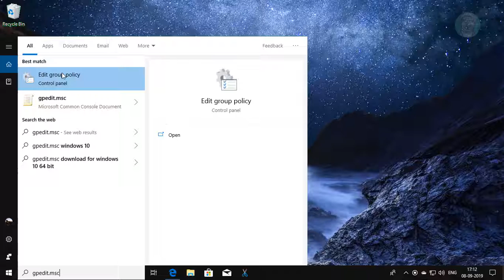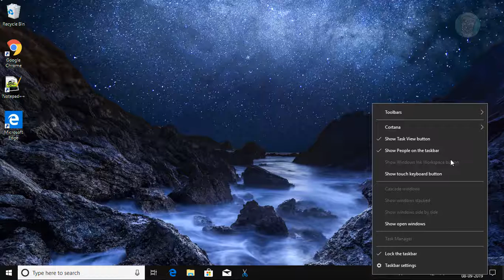How to Disable Windows Ink Workspace on Windows 10 [Tutorial]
This Tutorial helps to How to Disable Windows Ink Workspace on Windows 10 [Tutorial]